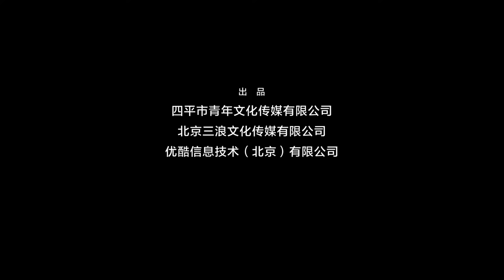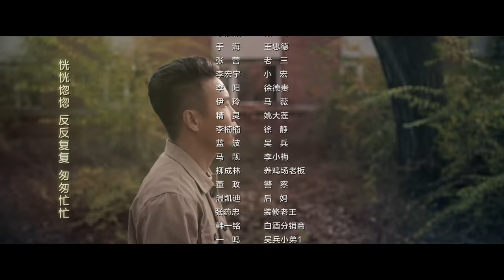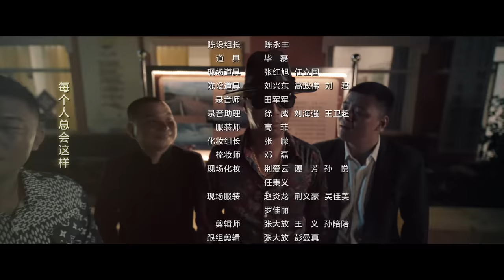【MULTI SUBS】《二龙湖爱情故事之2021/Love Story》第17集｜张浩 徐子涵 郑胖 李野 EP17【捷成华视偶像剧场】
快快加入频道会员，《二龙湖爱情故事之2021》同步平台VIP，爆笑喜剧抢先看：

《二龙湖爱情故事之2021》
导演：张浩
主演：张浩 / 徐子涵 / 郑胖 / 李野
集数：24集

剧情简介：
张立东与王春花在经历了几年的爱情长跑后眼看修成正果，不料失联多年的王春花父亲——王忠德却突然归来。李铁钢觉得机会来了百般讨好未来“老丈人”，想尽一切办法与张立东争抢女婿之位，但这些伎俩都被张立东逐一化解。为了让李铁钢放弃，妹妹小梅向哥哥介绍了自己的大学闺蜜，没想到却引来了一场风波，张立东王春花的感情又一次受到的冲击，但二人情比金坚，携手一同度过了层层难关……